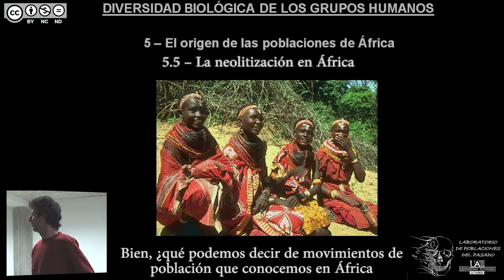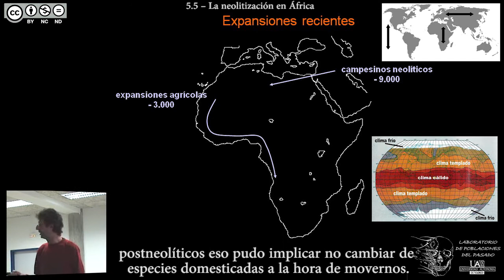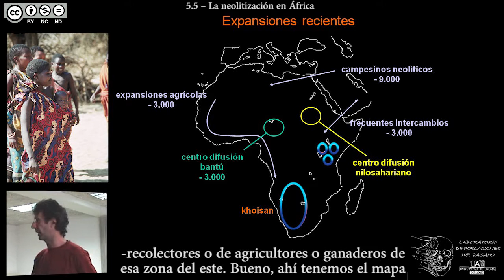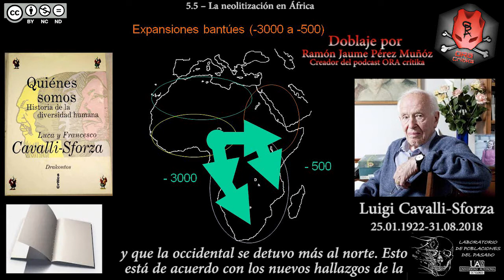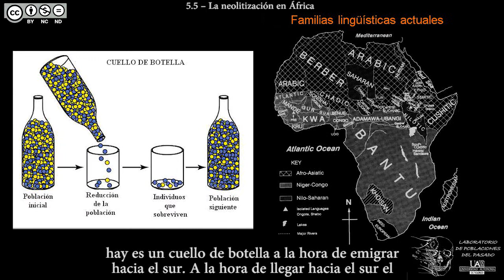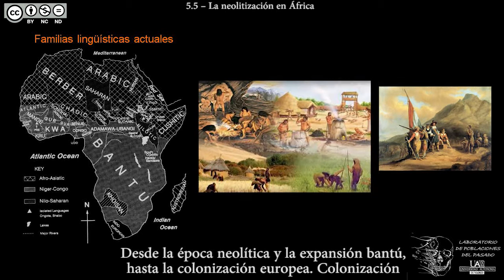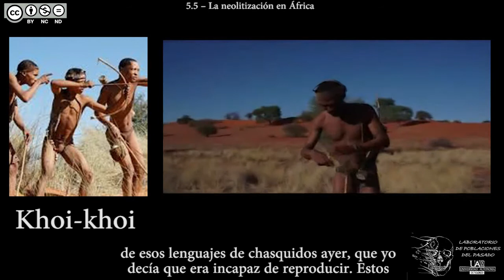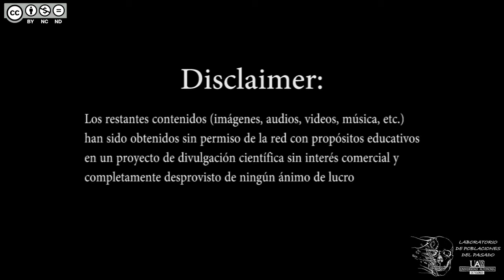DBGH Tema 5.5 – La neolitización en África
Contenidos del Tema 5 parte 5:
-El comienzo de la neolitización desde el Creciente Fértil.
-Expansiones agrícolas hace unos -3000 años.
-Migraciones longitudinales y latitudinales.
-Las expansiones bantú y los restos cazadores-recolectores.
-La expansión bantú en detalle.
-Lectura: Cavalli-Sforza sobre la expansión bantú.
-Migraciones no europeas por el mundo.
-Las familias lingüísticas en África después de la expansión bantú.
-El indoeuropeo en África.
-Las lenguas khoisánidas.
-Sedimentos poblacionales, lenguas y genes.